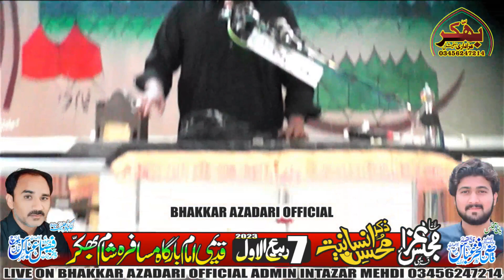Zakir Ali Abbas 7 Rabiulawal 2023 Bhakkar City